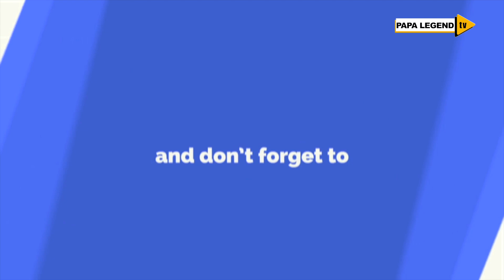🔴Ya COUPLE ♥️yu MUNYAMULENGE 🇨🇩n’umu ETHIOPIA🇪🇹 TWAYIZANYE🔥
WE ARE ALL ABOUT EDUCATION & ENTERTAINMENT.